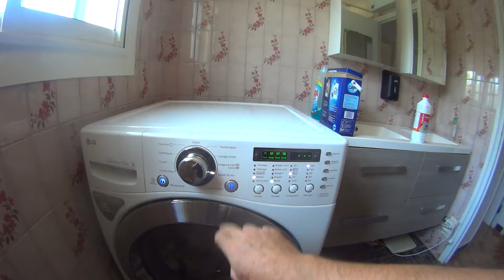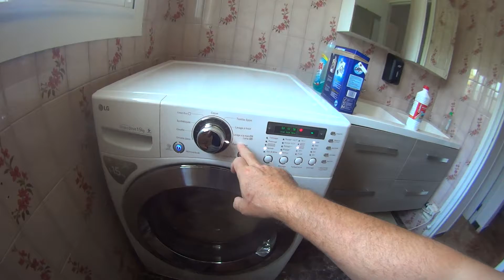Présentation de notre travail chez Papi corse 2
Lavage du linge de maison des estivants